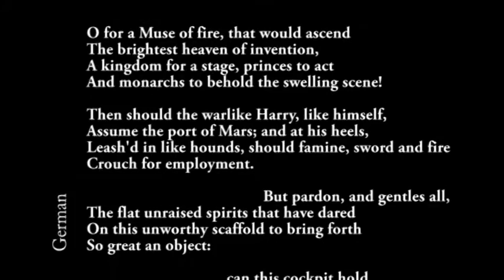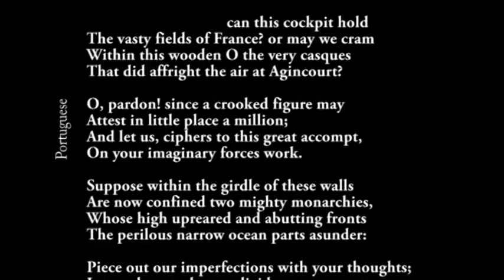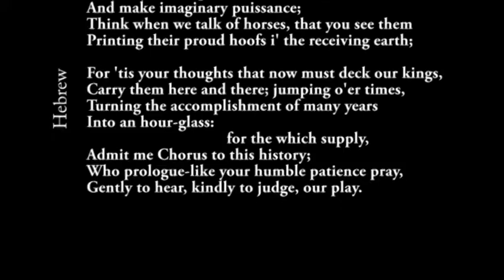Shmultispeare - Multilingual Shakespeare Speech - HenryV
Multilingual Shakespeare Speech
Henry V, Act 1's prologue.

Read in 8 different languages:
English, Hungarian, German, Icelandic, Portuguese, Spanish, Arabic and Hebrew

By the head of course and students of:
MA Acting International
at East15 Acting School

Readers:
Robin Sneller, Szandra Asztalos, Okan Elmali, Sigrid Laretta, Pedro Casarin, Alyssa Salter, Nezar Alderazi, Itai Leigh and Wendy Kenney.

Translators:
Lévay József, August Wilhelm von Schlegel, Helgi Hálfdanarsson, Mario Gomes, Martin Casillas de Alba, רמי עמית, د. محمد عوض محمد.